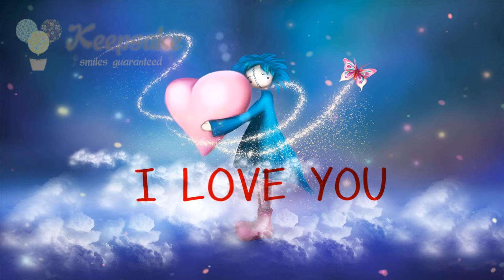Keepsake's Demo Reel - MY VALENTINE Video Greeting Card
Please select 1080p HD for viewing.

Let us tell your story by utilizing your most memorable photos. This can be a gift for Valentine's day, Engagement or any Romantic events. A perfect gift for that someone special. Our personalized MY VALENTINE Video Greeting Card is the easiest way to express your feelings towards your loved one. The recipient would be happy to keep this forever.